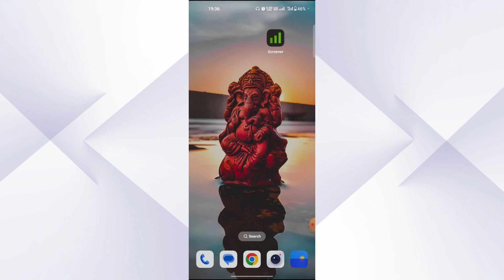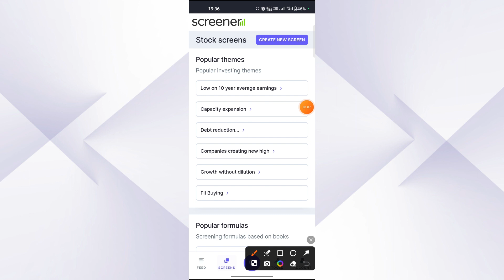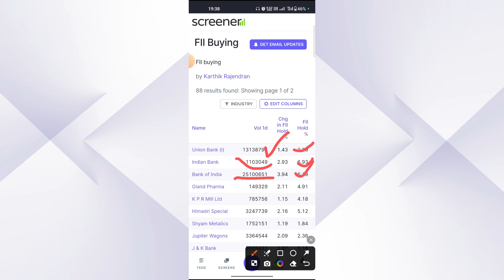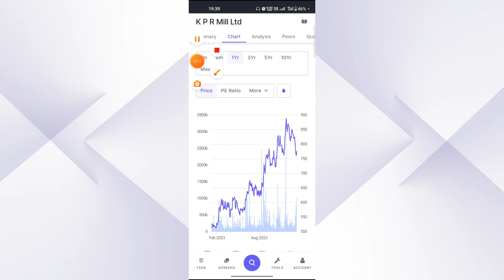How To Find FII Buying Stocks | Dii Buying Stocks | Bulish Stocks